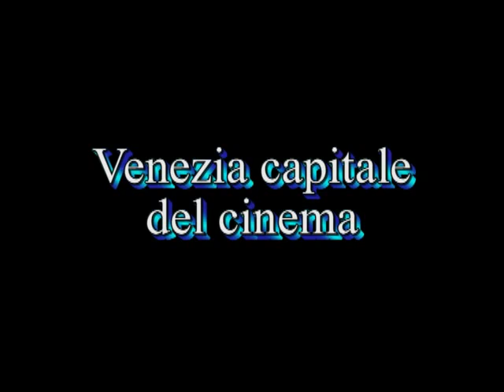R.S.I. (5) Venezia capitale del cinema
La serie sulla Repubblica Sociale Italiana (12 puntate) è una produzione Prima Immagine 1993 S.r.l.